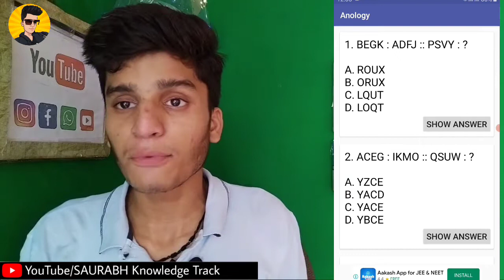Reasoning Solution App | Reasoning In English | Best Reasoning Solution App - Best App For Reasoning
Hello Friends,

        ⚜️ SAURABH knowledge Track ⚜️

Please see this video till end.

I'm Saurabh in this Have Told You If You are preparing For Government Exams So this App Will Help You For read Reasoning. That's why you should download this App. For more Details watch this video till End

▪️ This App is Really Amezing For Government Exams preparing

About My YouTube Channel - On this Channel I provide new and Trending informations in Hindi after researching and investigation about those informations.

🌐 APP LINK 🔗

🔘 YOUR QUERIES -

1. Reasoning solution app
2. reasoning app
3. best reasoning app in hindi
4. reasoning solution app in english
5. best app for reasoning practice
6. best reasoning app in english
7. best learning reasoning app
8. reasoning ke liye best app
9. reasoning best app
10. reasoning solution app

GUYS you SHOULD Watch These videos -

◾ SOME GADGETS I USE FOR MY VIDEOS -

▪️MY MIC  -

▪️ MY TRIPOD -

▪️ MY MOBILE -

▪️MY EARPHONES 🎧 -